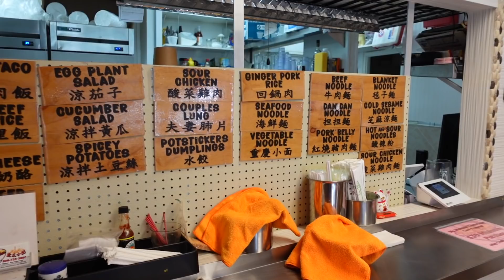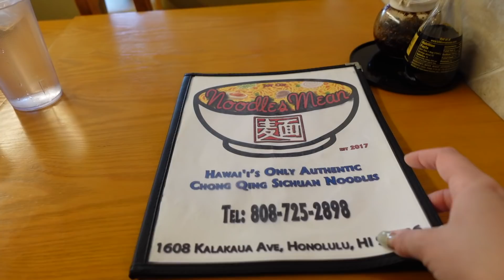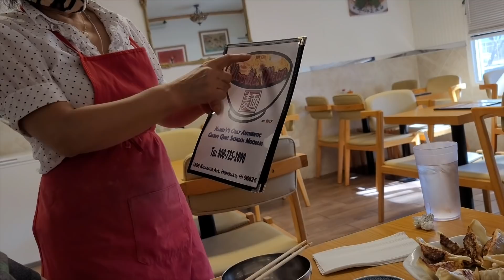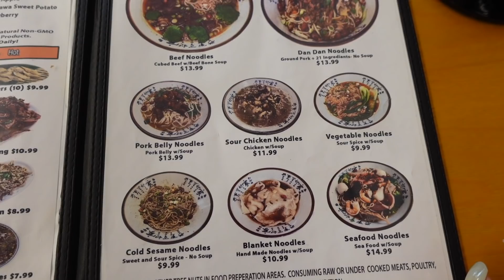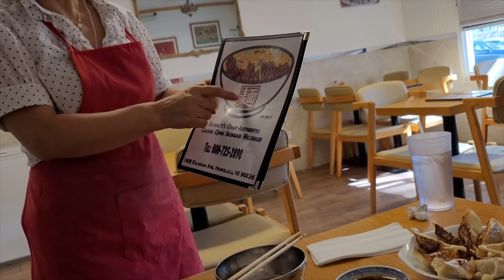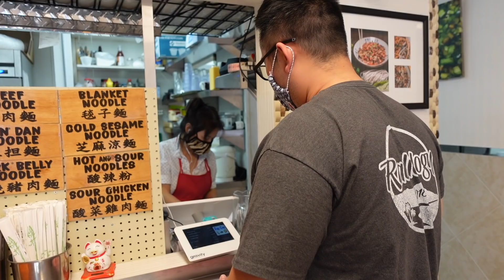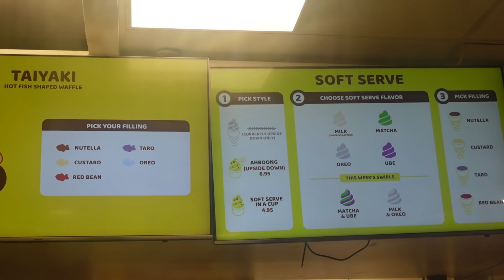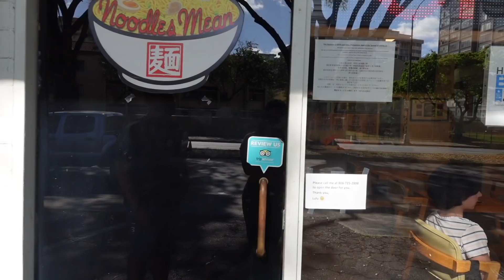SPICY SICHUAN NOODLES [Honolulu, Hawaii] || Authentic Chong Qing Style Food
ALOHA🌺We took you along with us to try the authentic flavors of the Chong Qing Province of Sichuan in Honolulu of Oahu, Hawaii! They serve fresh homemade noodles at this hidden gem local restaurant.
We also went to cool off with some soft serve after. 🤤
We want to highlight local businesses in Hawaii and show you how they are operating during this pandemic.
In order for mom and pop businesses to stay in business we try to support as many local businesses as we can!

📍Honolulu, Hawaii

✨About us✨